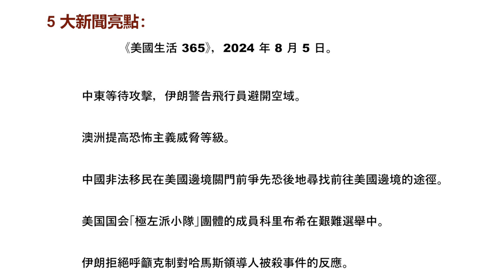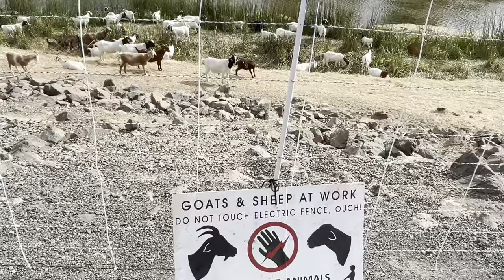伊朗警告飛行員避開空域,中國非法移民爭先恐後前往美國邊境,澳洲提高恐怖等級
大家好，歡迎今天的 5 大新聞亮點：
  《美國生活 365》，2024 年 8 月 5 日。

中東等待攻擊，伊朗警告飛行員避開空域。

澳洲提高恐怖主義威脅等級。

中國非法移民在美國邊境關門前爭先恐後地尋找前往美國邊境的途徑。

美国国会「極左派小隊」團體的成員科里布希在艱難選舉中。

伊朗拒絕呼籲克制對哈馬斯領導人被殺事件的反應。

伊朗已向飛行員和航空當局發出通知，要求他們避開其領空，以應對針對以色列的攻擊威脅。伊朗關於其領空的通知發生在歐洲中部時間上午 7:45，航空當局通常使用該通知來提供必要的實時信息，提供飛行員事先不知道的資訊。這本質上是向商業和民用航空發出遠離的信息，但沒有跡象表明接下來會發生什麼。

據兩名聽取了電話會議簡報的外交官透露，美國國務卿安東尼·布林肯在周日的電話會議上告訴七國集團外長，德黑蘭可能在 24 至 48 小時內襲擊以色列。布林肯沒有透露攻擊可能採取什麼形式。以色列準備保衛自己，美國也承諾提供支持。哈馬斯最高政治領袖伊斯梅爾·哈尼亞上週在德黑蘭被暗殺後，局勢高度緊張。 2020 年，在美國刺殺伊朗高級將領卡西姆·蘇萊馬尼 (Qasem Soleimani) 少將後數小時內，伊朗擊落了一架烏克蘭客機，造成機上 176 人全部遇難。據稱，這起事件是無意的。

澳洲已將國家恐怖警報等級提高至“可能”，這表明未來 12 個月內發生襲擊的可能性超過 50%。年輕人中的極端主義正在抬頭，最近發生的襲擊事件中年僅 14 歲的青少年也參與其中。今年四月，一名基督教領袖在雪梨西郊一座教堂的現場直播中被一名青少年刺傷，當局稱這是一次出於宗教動機的恐怖攻擊。事件引發教堂外騷亂。近日，英國警方一直在努力遏制主要城市的暴力反移民抗議活動，這些抗議活動導致建築物受損和火災。引發抗議活動的部分原因是一名黑人青少年襲擊者上週在英國北部小鎮紹斯波特的舞蹈班持刀襲擊，造成三名兒童死亡。三名兒童死亡，十人受傷，其中包括八名兒童和兩名成人。襲擊者在現場被捕，並被指控犯有多項謀殺和謀殺未遂罪。這起事件引發了社會的廣泛哀悼，斯威夫特向受影響的家庭表示震驚和慰問。紹斯波特刺傷事件的襲擊者是一名 17 歲男性，名叫阿克塞爾·穆甘瓦·魯達庫巴納 (Axel Muganwa Rudakubana)，出生於英國加的夫，父母是盧安達人。 阿克塞爾父母 Alphonse Rudakubana 和 Laetitia Muzayire 確實來自盧安達。目前沒有關於他們如何從盧安達來到英國的具體資訊。他們於2013年左右搬到紹斯波特地區。阿克塞爾在一個基督教家庭長大。他被指控犯有三項謀殺罪、十項謀殺未遂罪和持有刀片物品罪。

澳洲提高警戒等級的決定標誌著近年來的一個逆轉，當時當局認為，隨著伊斯蘭國哈里發政權的垮台，出於宗教動機的暴力極端分子的威脅已經減弱。澳洲上次調整警報等級是在 2022 年末，當時降至第二低。

越來越多的來自中國的非法移民突然越過南部邊境進入美國，在美國尋求庇護。寻求連任川普總統並誓言關閉南部邊境，世界第二大經濟體的前景促使許多人冒著新的風險來到美國，將其視為拜登領導下進入美國的最後機會。目前，有些人正試圖從距離蒂華納約 7,000 英里的玻利維亞拉巴斯經陸路穿越 9 個過境點。

墨西哥是許多試圖進入美國的人的最後一站。許多中國移民從玻利維亞拉巴斯等地冒險陸路到達美國邊境。厄瓜多政府於7月1日暫停對中國公民免簽入境，並關閉了最受中國移民歡迎的入境口岸。近年來，在習近平的領導下，中國經濟放緩，監視和審查力度加大，導致許多人採取了絕望的措施逃離家園。數以萬計的中國人試圖透過連接南美洲和中美洲的危險的達連峽谷進入美國，首先前往墨西哥，通常是在飛往厄瓜多爾之後。一名在中國南方出售檳榔（一種溫和興奮劑）的37歲中國男子在墨西哥城表示，他於6月匆忙離家，在免簽入境政策暫停前幾天抵達厄瓜多爾。男子只透露自己姓週，他表示希望騎摩托車到達美國邊境。 “暴政比虎更可怕”，他引用孔子的話來解釋他冒險的理由。 美國最近驅逐了116名中國非法移民，中國官員正在懲罰那些試圖離開的人。116名中國非法移民包機從德州飛往中國東北城市瀋陽。此前，中國當局拒絕接受被驅逐的中國人回國。

密蘇裡州民主黨眾議員科里·布希被認為是一位頑強的社區活動家和眾議院中直言不諱的進步人士，但她現在面臨著來自當地檢察官的嚴峻挑戰，他們稱她是一位不專注於為選民服務的女議員。科里·布希（密蘇裡州民主黨人）是美國眾議院進步民主黨「極左派小隊」團體的成員。團隊的初始成員包括紐約州的亞歷山大·奧卡西奧-科爾特斯（AOC）、明尼蘇達州的伊爾汗·奧馬爾、馬薩諸塞州的阿亞娜·普萊斯利以及特萊布，後者在2020 年當選國會議員時加入了「小隊」。這場競選迫使選民考慮他們希望從代表那裡得到什麼：布希稱自己為「政治家」作為替代方案，將自己描繪成向陷入困境的城市提供聯邦資金的穩定之手。「極左派小隊」是一個由美國眾議院進步民主黨議員組成的非正式團體。 2018年選舉產生，該團隊的初始成員包括紐約州的亞歷山大·奧卡西奧-科爾特斯（AOC）、明尼蘇達州的伊爾汗·奧馬爾、馬薩諸塞州的阿亞娜·普雷斯利和密西根州的拉什·達·特萊布，他們在2020年當選國會「小隊」擴大至8人。民主党极左势力壮大凸显民主党正在严重左倾， 美国国会也在往左移动。

搜尋引擎優化關鍵字

1.卡瑪拉·哈里斯
2.巴拉克·歐巴馬的背書
3. 米歇爾‧歐巴馬的支持
4.卡馬拉·哈里斯競選總統
5. 川普暗殺企圖
6. 伊萊·克蘭採訪
7. JD萬斯爭議
8.卡瑪拉·哈里斯 TikTok
9. 川普副總統人選
10.CNN 卡瑪拉‧哈里斯
11. 深層政府
12. 特勤局失敗
13.聯邦調查局的證詞
14. 國土安全
15. 兩黨特別工作小組
16. 川普的安全
17. 歐巴馬的懷疑論
18. 哈里斯提名
19. 民主黨全國委員會大會
20.川普辯論挑戰
21.喬·拜登
22. 民主黨策略
23. JD萬斯聲明
24. 體外受精爭議
25.假新聞媒體
26. GovTrack 排名
27.哈里斯受歡迎程度
28. Z世代觀眾
29. 霍奇雙胞胎
30.宣傳力量
31. 川普病毒式傳播
32.聯邦調查局的懷疑
33.巴特勒賓州集會
34. 消防隊長科里‧康佩托雷
35. 內塔尼亞胡會議
36. 哈里斯政策
37. 以色列國防
38. 哈馬斯和真主黨
39. 加薩衝突
40. 川普中東
41.第三次世界大戰
42.內塔尼亞胡的支持
43. 川普的勇敢
44.特勤局的變化
45. 殖民金屬集團
46. 財務安全
47.金銀投資
48. 自我管理的 IRA
49. 經濟保護
50. 政治新聞

標籤列表

拒絕了美國和阿拉伯國家試圖緩和對哈馬斯領導人伊斯梅爾·哈尼亞在德黑蘭被殺事件的反應。這次被殺事件和最近的其他攻擊加劇了該地區的緊張局勢，伊朗威脅要報復以色列，為潛在的衝突做準備。美國和約旦敦促局勢緩和，並敦促伊朗和以色列保持克制。伊朗週六告訴阿拉伯外交官。知情人士和對話者表示，他們並不擔心這項反應是否會引發戰爭。美國已要求歐洲和其他夥伴國政府發出訊息，警告伊朗不要升級局勢，警告任何重大攻擊都將導致。回應伊朗新總統馬蘇德·佩澤什基安如果表現克制，它將有更好的機會改善與西方的接觸。

在與伊朗的緊張局勢加劇之際，美國正在向中東派遣更多軍艦和戰鬥機，以加強以色列的防禦。此舉是為了回應伊朗及其盟友哈馬斯和真主黨的威脅。五角大廈已批准部署更多海軍巡洋艦、驅逐艦和F-22戰鬥機。5月初，Axios報道稱，拜登決定暫停一批本應運往以色列的武器。幾天后，美國官員證實這批貨物包括 1,800 件 2,000 磅重的武器運往以色列。共和黨領導的美國眾議院5月16日通過一項法案，迫使拜登總統向以色列運送武器，同時敦促以色列在與哈馬斯的戰爭中採取更多行動保護平民。《以色列安全援助支持法案》以 224 票對 187 票通過，基本上符合黨派路線。十六名民主黨人與大多數共和黨人一起投票贊成，三名共和黨人與大多數民主黨人一起反對這項措施。